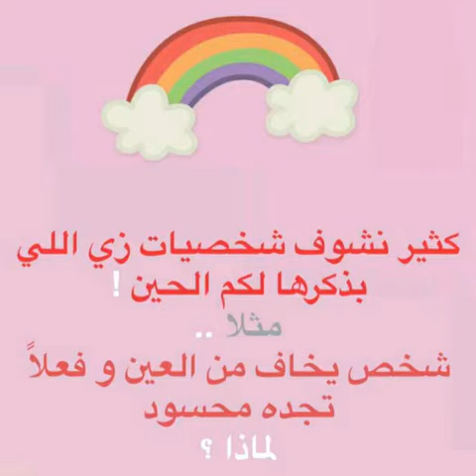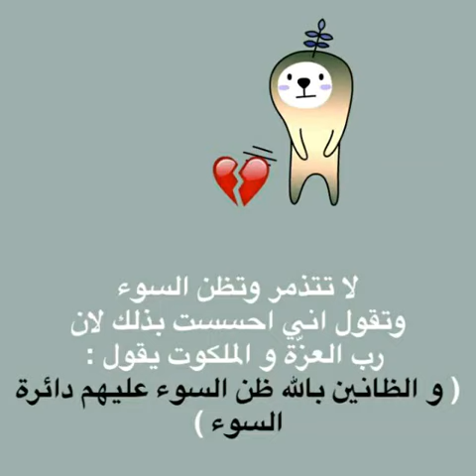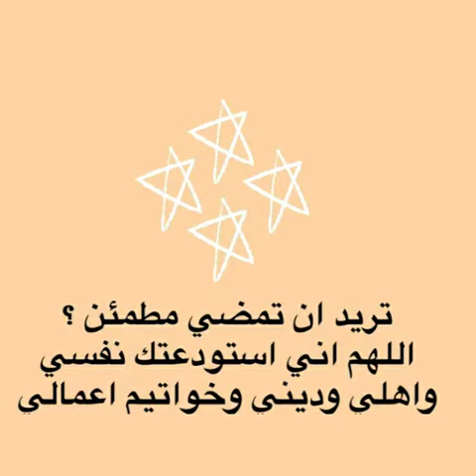حسن وسوء الظن بالله